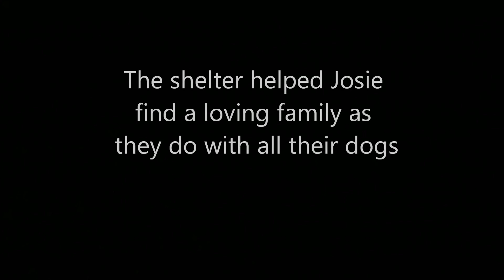"Josie Comes Home"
A short story about Josie the "Spokes-Dog" for Wisconsin Vision